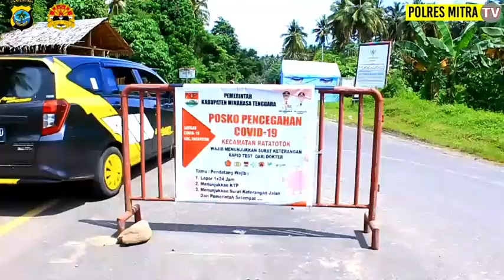Boltim zona Merah, Mitra Perketat Pintu Masuk Perbatasan